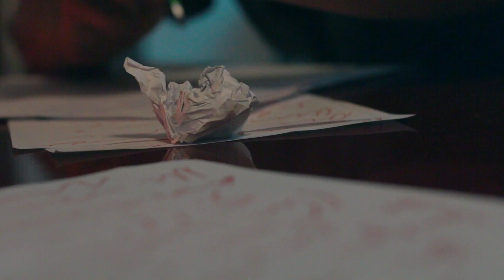MONITTO - ADDIO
Scritto e diretto da: Andrea Fazzino
Starring: Alessandra Risuglia
Prodotto da: Lele Gambera
Ballerini: Dario Bandiera - Erica Giorgio